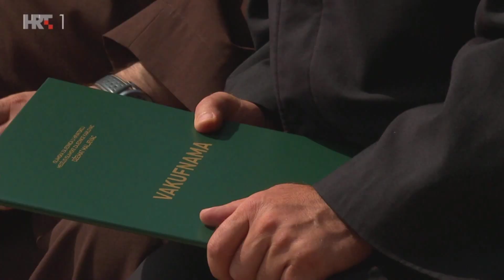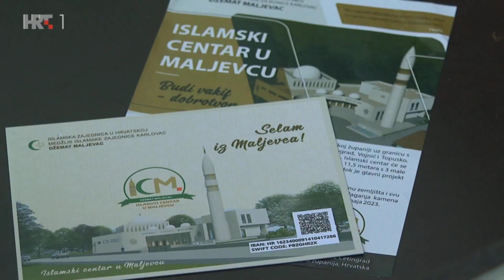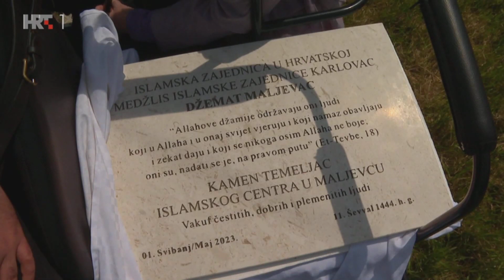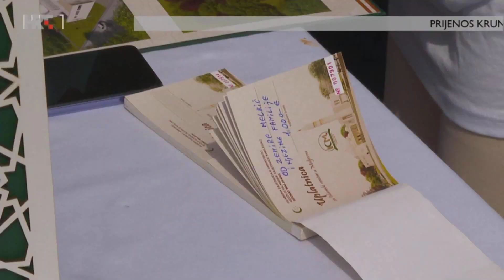Kamen temeljac za Islamski centar u Maljevcu